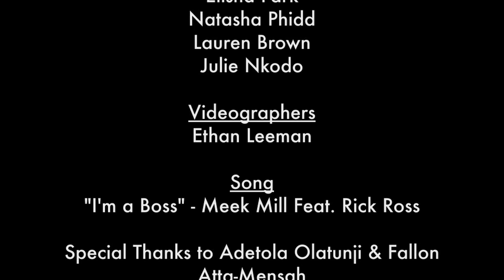Meek Mill - "I'm A Boss" Choreo by Julie N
Song: "I'm a Boss" by Meek Mill Feat. Rick Ross
Choreography by Julie Nkodo
Dancers: Elisha Park, Natasha Phidd, Lauren Brown, McKenzie Dawkins, Julie Nkodo

No copyright is intended of any music used in the videos, they are simply used for recreational purposes.